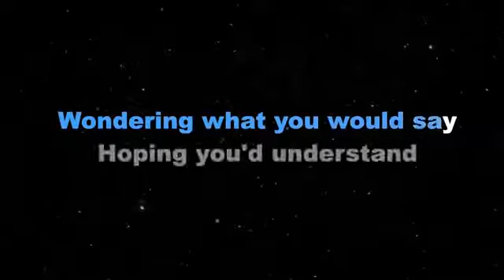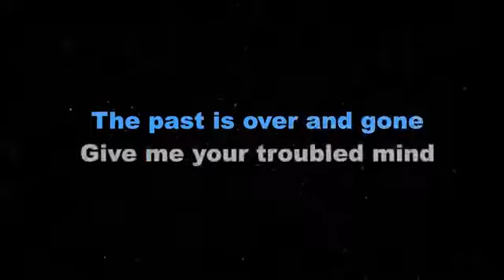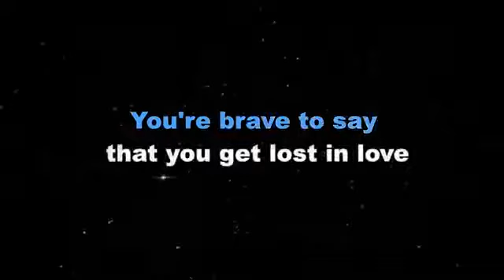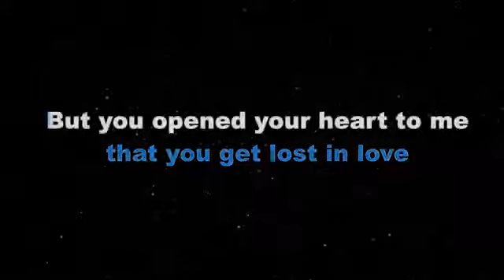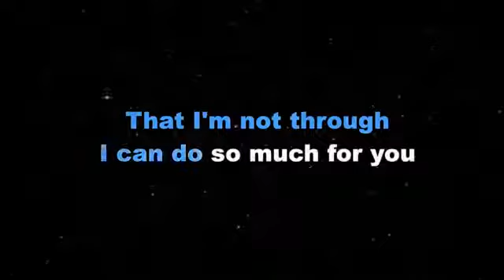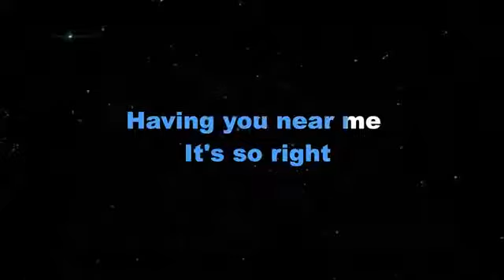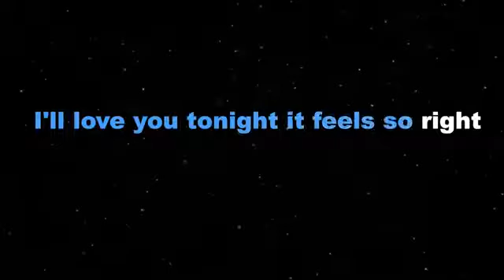🔴 AIR SUPPLY - HAVING YOU NEAR ME - KARAOKE VERSION